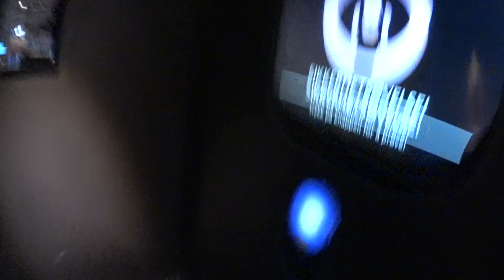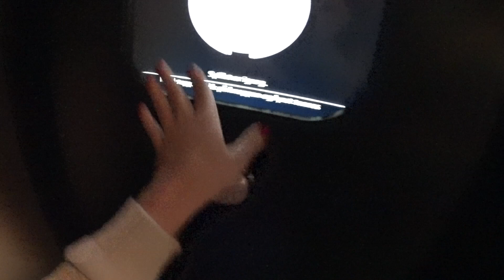Two tourists in Oslo & Ice skating fail | Vlog #5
I had the best time going around Oslo with my dear friend Katy (aka: CatarinaQuare). Hope you enjoy to watch our little adventures. Oh! And don't worry, my head is all good now.